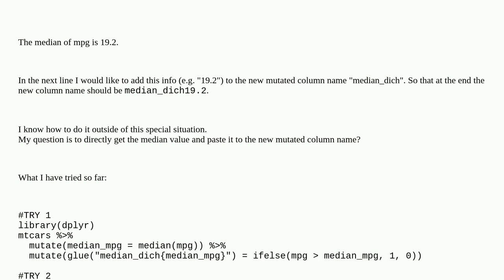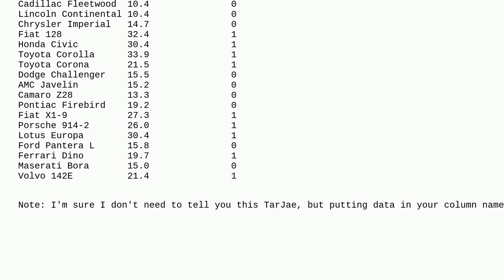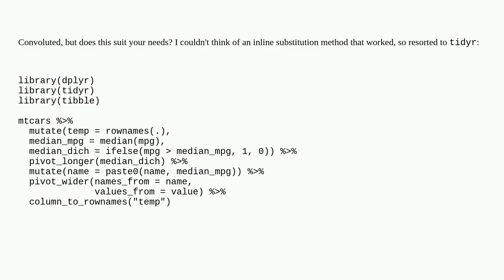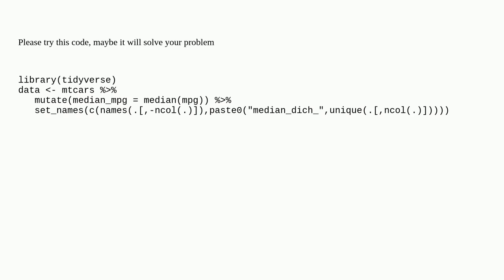How can we mutate an new column name containing an existing value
A special thanks goes out to the community

  r mutate rlang r-glue dplyr